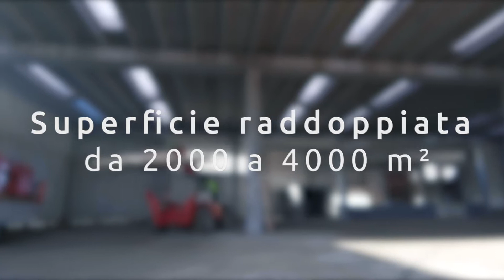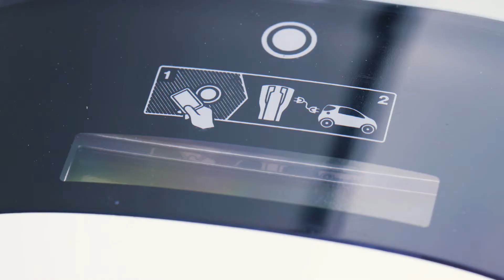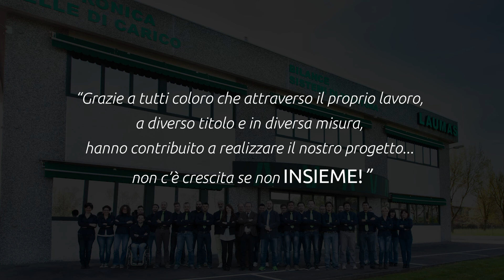Nuova sede per LAUMAS' new era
Fondata nel 1984 da Luciano Consonni e portata avanti dai suoi figli Laura e Massimo , l'azienda ha avuto una crescita costante, grazie a due fattori chiave: innovazione (investimenti continui in Ricerca & Sviluppo) ed internazionalizzazione (siamo presenti in 100 paesi in tutto il mondo).

Il progetto di espansione, impegnativo ma di grande successo, è nato dal bisogno ora fisiologico, di nuovi spazi che potessero rispecchiare al meglio le esigenze di un'azienda in crescita.

In particolare sono stati realizzati:
- un magazzino di 1000mq che assicura la presenza sempre maggiore di prodotti in pronta consegna, da sempre uno dei nostri punti di forza
- sala meeting e conferenze
- una stanza dedicata ai webinar, strumento molto utile per la formazione a distanza dei nostri rivenditori
- nuove aree relax, come la terrazza panoramica con vista sugli Appennini
- il nuovo laboratorio metrologico di particolare valore, poiché ci dà la possibilità di certificare la qualità dei nostri prodotti secondo gli standard europei ed internazionali, permettendoci inoltre di ampliare i servizi offerti ai nostri clienti

Il party è stato per noi un'opportunità di condividere con ognuno i valori che sono alla base della nostra attività e delle nostre scelte, incluse quelle relative ai lavori di espansione. Pensiamo di non dovere essere guidati esclusivamente dalla logica del profitto, ma anche da una visione umana che comprenda impegno sociale, nel territorio e nell'ambiente.

L'intero progetto è stato disegnato e realizzato con un approccio green ed eco-friendly: è stato installato sul tetto un sistema fotovoltaico ad alta efficienza che produce 140 kW di energia pulita e ci permette di essere completamente autonomi dal punto di vista energetico.
L'edificio esistente, armoniosamente integrato nel nuovo in un'unica e moderna struttura, è stato inoltre rivestito da un manto ad alto isolamento termico che consente importanti risparmi energetici in riscaldamento e raffrescamento, mentre tutti gli infissi esistenti sono stati sostituiti e resi conformi a quelli nuovi con la minima trasmittanza termica.
Tutte queste accortezze ci hanno aiutato a ridurre significativamente l'impatto ambientale dell'azienda.
Infine sono state installate due colonnine per la ricarica delle auto elettriche alimentate da pannelli fotovoltaici, con lo scopo di incentivarne l'uso che ci auguriamo possa essere sempre più considerevole da parte di collaboratori, clienti e fornitori.

Siamo infatti consapevoli della grande responsabilità che abbiamo nel cercare di restituire alla società nella quale operiamo un parte concreta dei risultati che siamo in grado di raggiungere, sperando di orientare positivamente tutti gli stakeholders coinvolti.

"Ogni volta che proviamo a migliorare noi stessi, migliora anche tutto ciò che ci circonda"